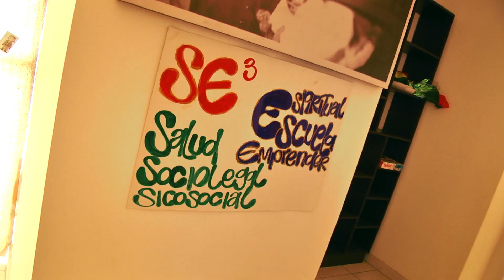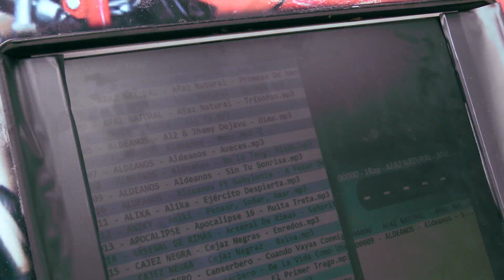Adolescentes y jóvenes del IDIPRON mostraron sus proyectos en la Maloka Pedagógica II